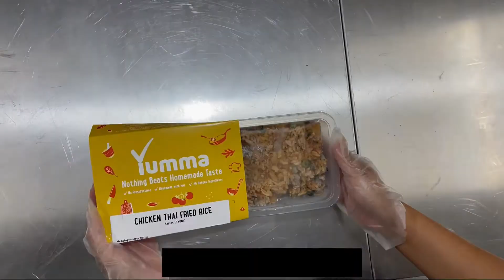Food Video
Motivational